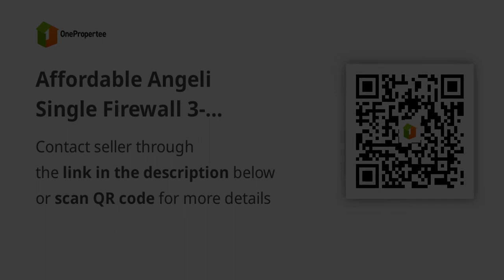Affordable Angeli Single Firewall 3-Bedroom in Baliuag, Bulacan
House Type: Single Detached House
Number of Bedrooms: 3
Number of Bathrooms: 1
Floor Area in sqm: 42 sqm.
Lot Area in sqm: 54 sqm.
Number of Floors: 2
Number of Car Parking Spaces: 1